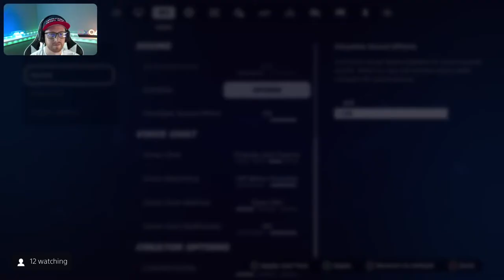Duos On Bow Tie Tuesday😁